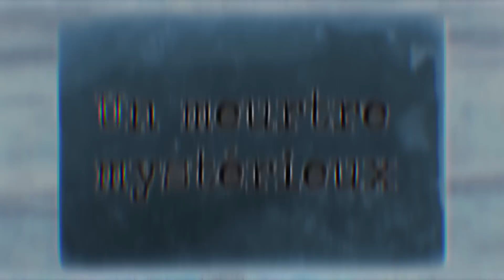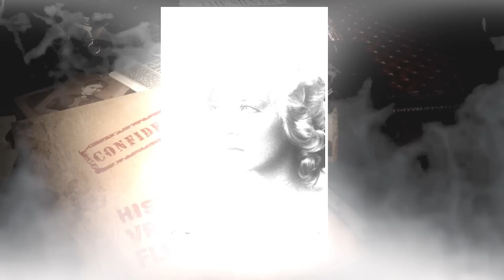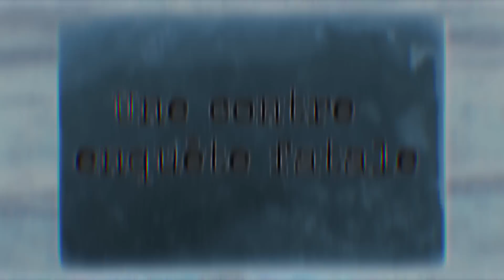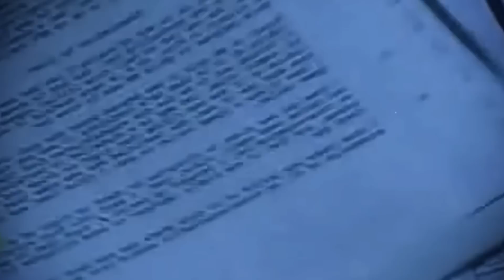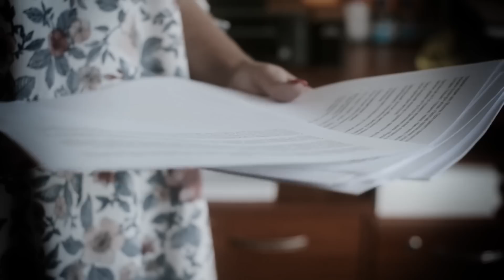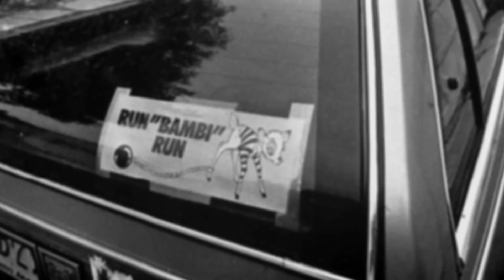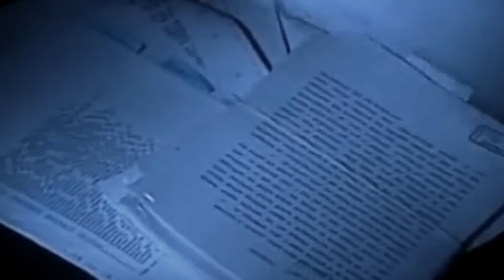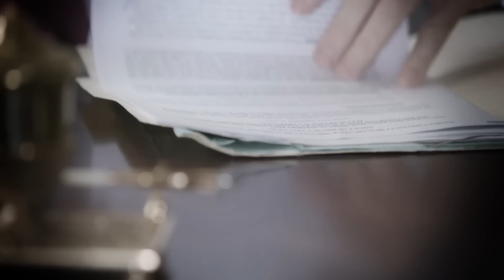EX-MANNEQUIN et TUEUSE D'ENFANTS LA NUIT : Affaire Laurie Bembenek (HVF)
28 Mai 1981, quelqu'un entre chez Christine Schultz, très rapidement une coupable est désignée, Laurie Bembenek, mais est-elle vraiment coupable...? Cette histoire va changer sa vie.

00:00 Intro
1:35 Une femme menacée
5:09 Un meurtre mystérieux
15:46 Ex-Flic dérangeante !
19:54 Laurie contre TOUS
23:40 6 semaines de tortures
26:10 Un procès bancal
29:11 Des années d'horreur
32:53 Contre-enquête fatale
37:31 La grande évasion
41:01 Une fin catastrophique